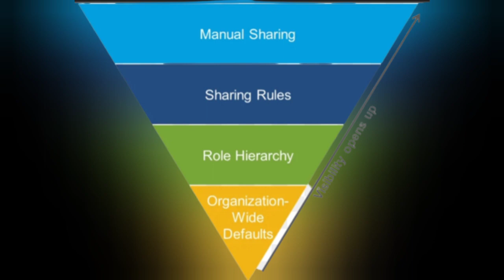Record Level Sharing in salesforce | forceGalaxy